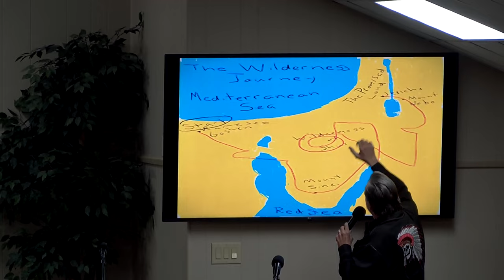SUNDAY-1-2-2022 NAVIGATING THE WILDERNESS.